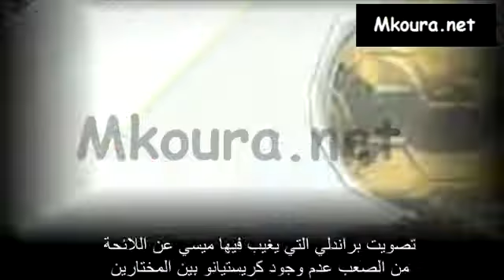حصرياً : هكذا هي نتائج الكرة الذهبية حتى الأن